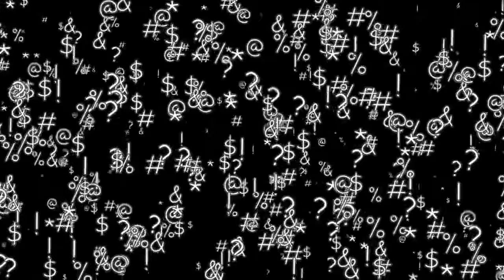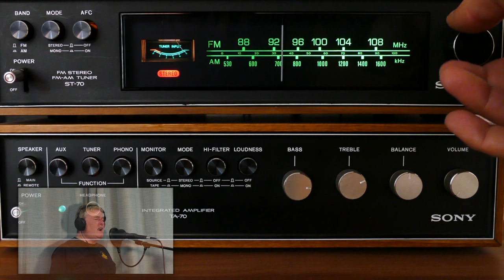' Hold onto your dreams' - new song from New Zealand songwriter Mark Sharman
'Hold onto your dreams' - It's easy to get wrapped up in life. It's sometimes easy to forget those dreams. The dreams you had when a little boy. Sometimes it's important to remember life is for the living.

Words and music copyright Mark Sharman 2024

Electric and Acoustic Guitars : Mark Sharman
String arrangement : Mark Sharman
All vocals : Mark Sharman
Percussion, loops, effects and drums via Pro Logic by Mark Sharman
Piano, Keyboards and Synthesisers by Mark Sharman
Produced by Mark Sharman using 'Pro Logic'

Mark's original songs can be found on all good streaming services, including;

Guitar - Yan Krakall
Tuner amp - Anthony
Boy guitar - Pavel Danilyuk
Walk on beach - Pavel Daniyuk
Suitcases on carousel - Kelly
Jet taking off - Pixabay
Maps - Natasha Cherie Farina
Hiumalayas - Zenith Photography
Running water - Masking Gonicharenok
Boat on water - Michael Nilov
Autumn videos by German Korb
Autumn leaves on the ground by Jarks Cheney
Additional leaf shots around Waiuku by Mark Sharman
Man on the sand -Kelly
Strings for opening sequence - Cotton Bro Studios
Man on jetty -James Wheeler
Rome- Stefano Barbier
Paris - Tommaso Pitone
London Bridge - Davide Giodani
Life will not wait image - Brett Jordan
Chasing the moon image - Dimitri Varennikov
Maldives - Asad Photos
Google Images
Stereo Deck - Via Flickr.com - Muzo 178
Kids football - via Needpix
World Cup trophy - via Wikipedia

Brain scan Images via Exercise stress and the brain NIBIB
Monkeys via Pixabay
Shadows  -Life of Pix
Air NZ plane taking off - PDX Aviation